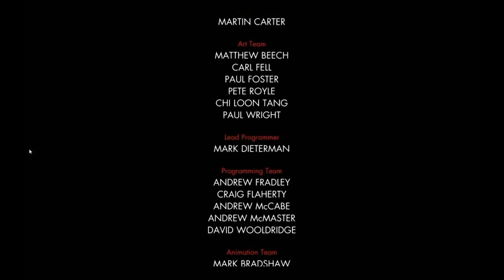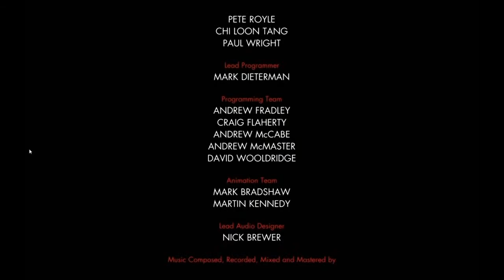Sniper Elite Nazi Zombie Army parti 16 : Le boss final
Voici la dernière vidéo du let's play de SENZA amusez-vous!!
On se retrouve pour d'autre vidéo de League of Legends|World of tanks|Hereos&Generals

Ça m'aide grandement!